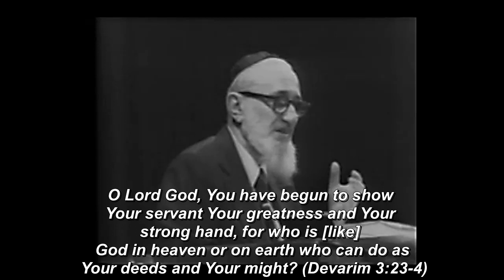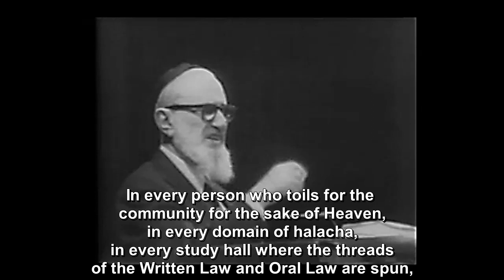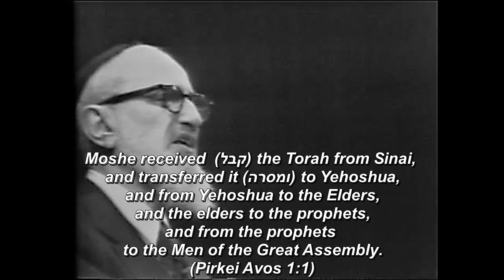Transcending Death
A dramatic conclusion to a Yahrzeit Shiur for the Rav's father from the 1950's.